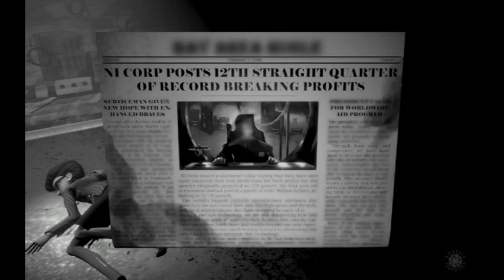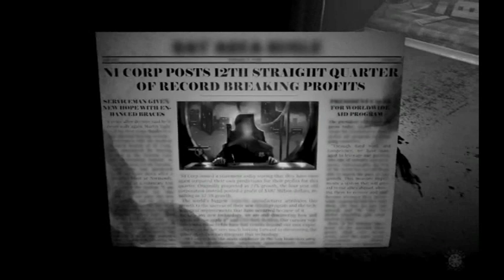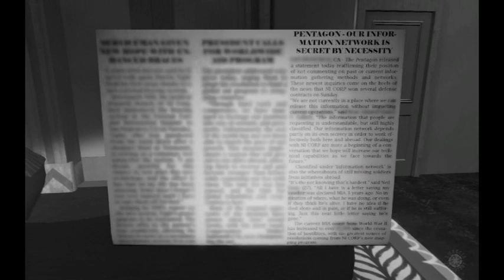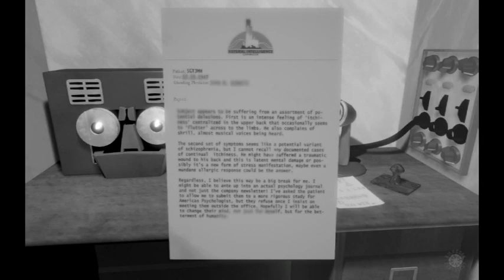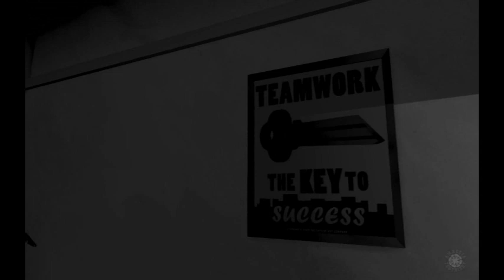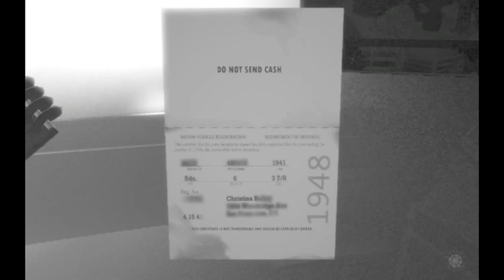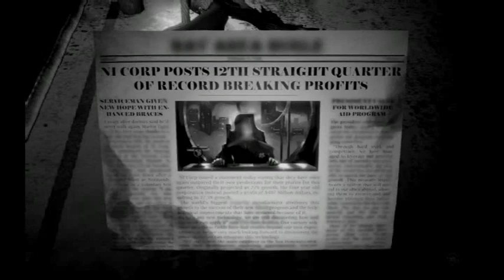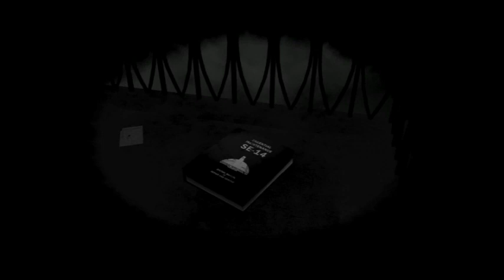Lets Play: Amnesia Fortnight 2014 "Mnemonic" Prototype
With Amnesia Fortnight in full swing, we get a lot of interesting ideas from the folks over at Double Fine. The fans have voted and prototypes have been made. And idea that explores memories and creeps into the innermost workings of our brain, lets check out the first person thriller, Mnemonic.